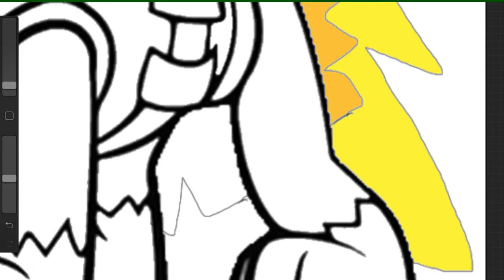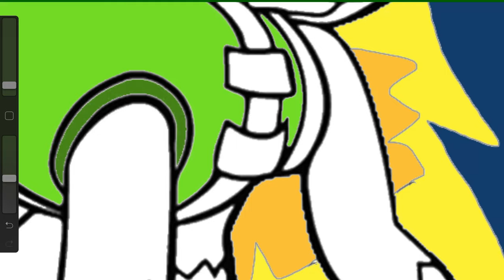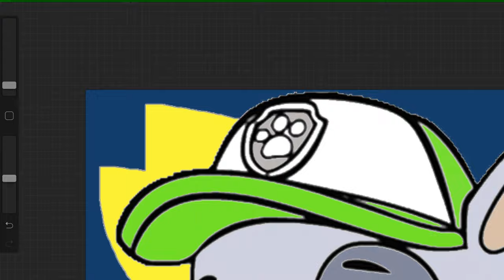Coloring Rocky PAW Patrol Coloring Book Page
PAW Patrol Show Coloring Book l Chase Marshall Rocky Skye Rubble Zuma l Coloring For The Kids

Per Wikipedia:
PAW Patrol is a Canadian CGI–animated children's television series created by Keith Chapman. It is produced by Spin Master Entertainment, with animation provided by Guru Studio. In Canada, the series is primarily broadcast on TVOKids, which first ran previews of the show in August 2013. The series premiered on Nickelodeon in the United States on August 12, 2013.

The series focuses on a young boy named Ryder who leads a crew of search and rescue dogs that call themselves the PAW Patrol. They work together on missions to protect the shoreside community of Adventure Bay. Each dog has a specific set of skills based on emergency services professions, such as a firefighter, a police officer, and an aviation pilot. They all reside in doghouses that transform into customized vehicles for their missions. They are also equipped with backpacks called "pup packs" that contain tools that relate to the pups' jobs.

Spin Master has developed the show into a media franchise and released an ongoing line of toys based on it. PAW Patrol toy sales have generated millions of dollars in revenue for the corporation and increased Spin Master's presence in the preschool toy market.[2] The show, and its associated products, have received a variety of awards and nominations from associations such as the Academy of Canadian Cinema & Television and the Academy of Television Arts & Sciences.